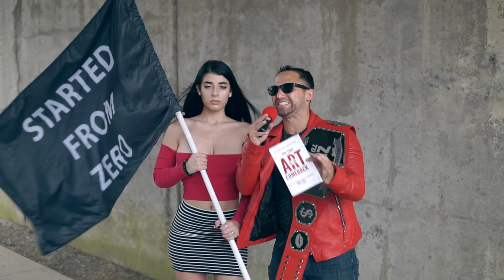BuyOneChapter.com (with Mike Fallat)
It's time to write a book (with Mike Fallat)

Get your book done in 30 days with the #1 book creation service for entrepreneurs

The FREE Hero Booklet can be yours today, grab a copy